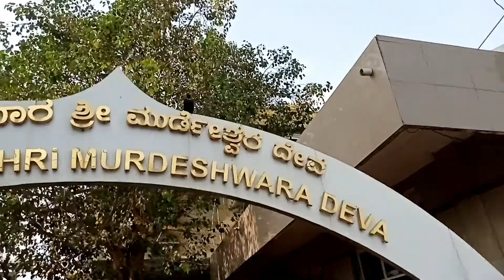ಜಗತ್ತಿನಲ್ಲೇ 2 ನೇ ಅತೀ ಎತ್ತರದ ಶಿವನ ಪ್ರತಿಮೆ ಇರೋದು ಎಲ್ಲಿ ಗೊತ್ತೇ?/Murudeshwara Temple/Famous Shiva Temple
ಜಗತ್ತಿನಲ್ಲೇಅತೀಎತತ್ತರದಗೋಪುರ‌ಇರುವದೇವಾಲಯ